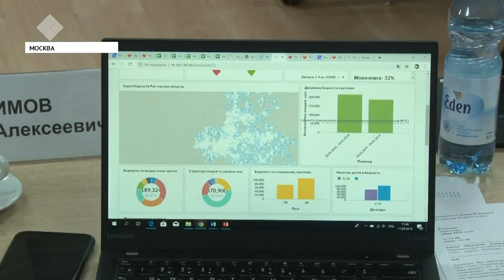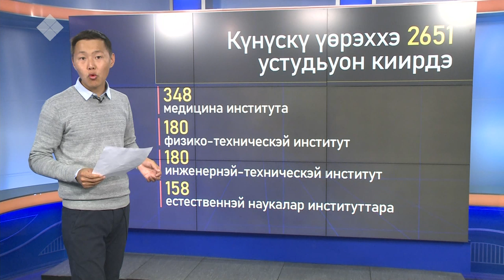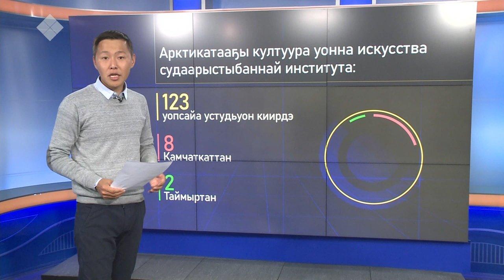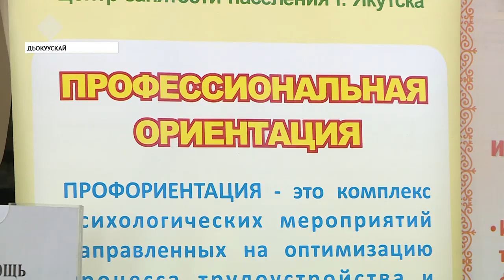«Саха сирэ» информационнай биэрии. Балаҕан ыйын 12 күнэ, 20:30 ч